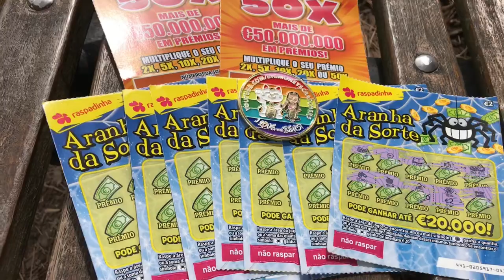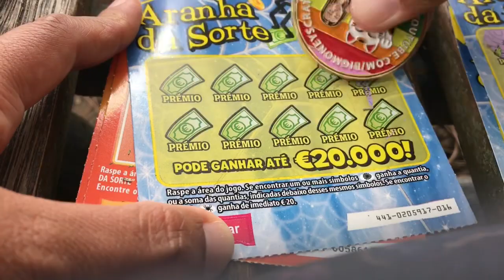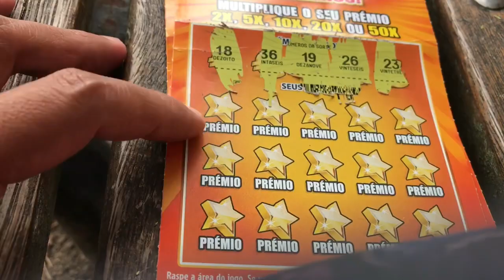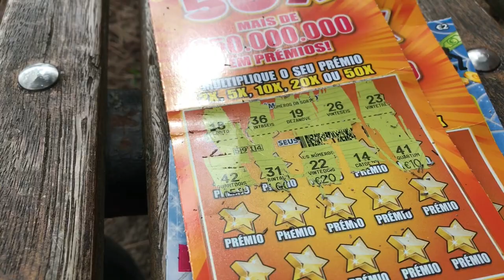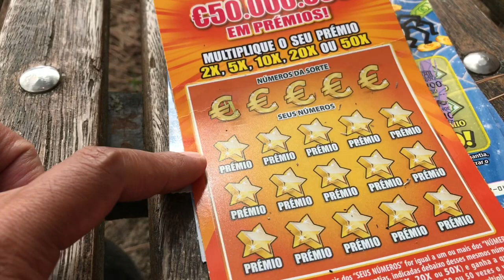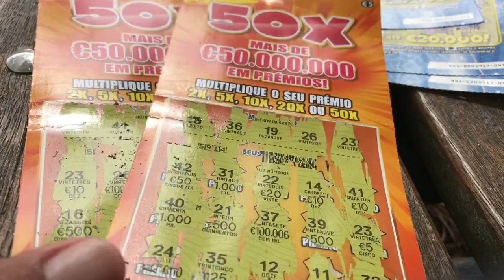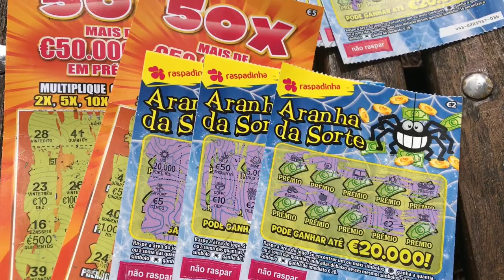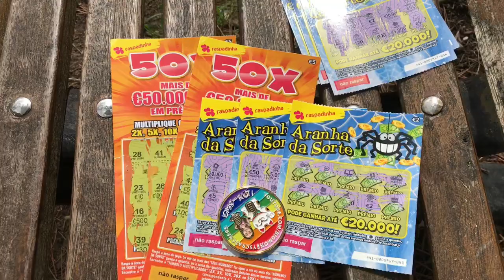Portugal scratch off tickets.